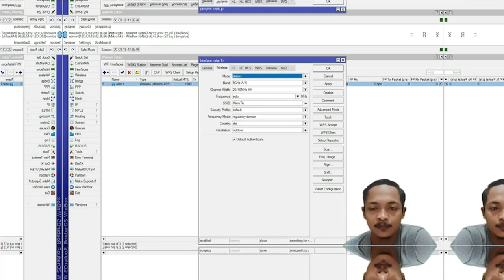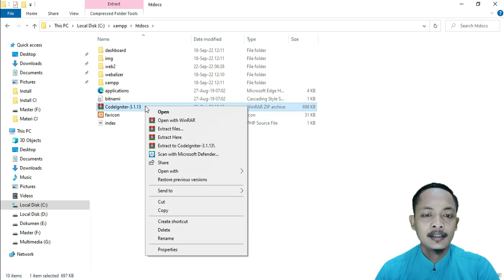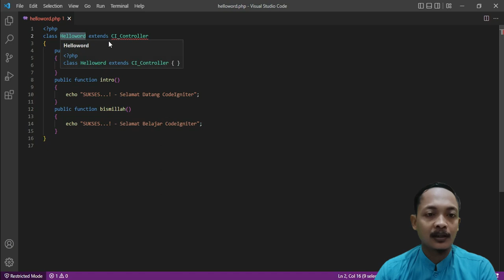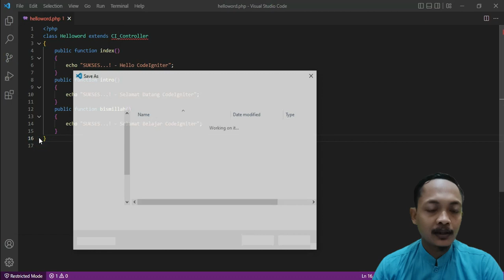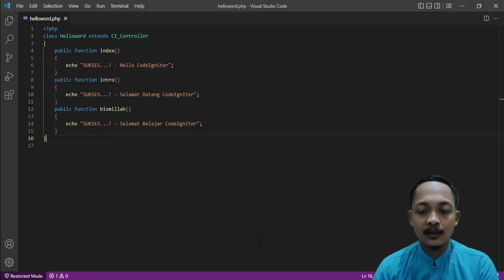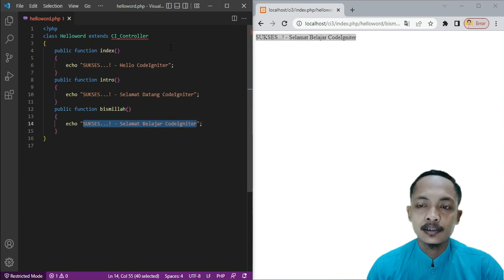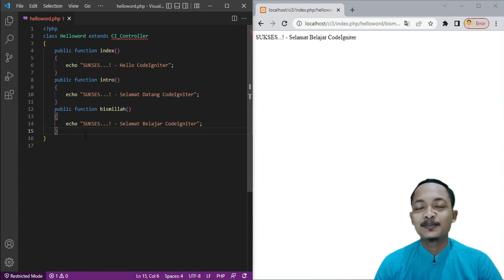Cara menginstall dan menggunakan framework codeigniter - codeigniter installation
Dalam video ini, kami akan menunjukkan cara menginstal dan mengkonfigurasi Codeigniter 3. Kami juga akan membahas beberapa pengaturan dan konfigurasi umum, dan menunjukkan cara menginstalnya di server menggunakan Xampp.
Jika Anda ingin menginstal dan mengkonfigurasi aplikasi web PHP menggunakan Codeigniter, maka video ini cocok untuk Anda! Kami akan membahas semuanya mulai dari instalasi hingga konfigurasi hingga tip pemecahan masalah umum. Di akhir video ini, Anda akan memiliki dasar yang kuat di Codeigniter 3 dan siap untuk mulai membangun proyek Anda berikutnya!

In this video, we're going to show you how to install and configure Codeigniter 3. We'll also discuss some of the common settings and configurations, and show you how to install it on a server using Xampp.
If you're looking to install and configure a PHP web application using Codeigniter, then this video is for you! We'll cover everything from installation to configuration to common troubleshooting tips. By the end of this video, you'll have a solid foundation in Codeigniter 3 and be ready to start building your next project!
Bagaimana cara menginstall dan menggunakan framework codeigniter?
apa itu codeigniter, bagaimana menggunakan codeigniter, bagaimana menjalankan codeigniter, cara menggunakan framework codeigniter, cara instalasi codeigniter 4, cara instalasi codeigniter 3, konfigurasi codeigniter 3, cara instal codeigniter di xampp
inner join codeigniter 3, tutorial framework codeigniter, tutorial codeigniter, tutorial codeigniter 3

Edit foto/Thumbnail: Canva
Edit video: KineMaster
Kelola channel: Yt Studio dan Chrome